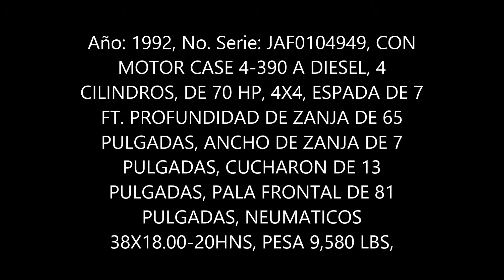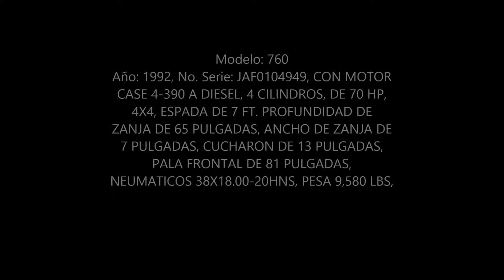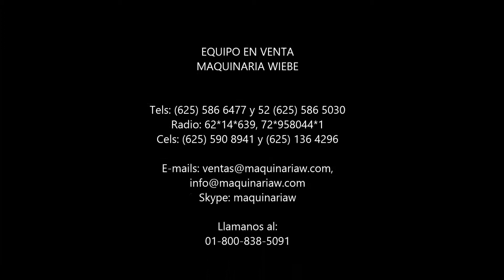ZANJADORA CASE 760 DE ESPADA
No. Folio: 7861
Marca: CASE
Modelo: 760
Año: 1992, No. Serie: JAF0104949, CON MOTOR CASE 4-390 A DIESEL, 4 CILINDROS, DE 70 HP, 4X4, ESPADA DE 7 FT. PROFUNDIDAD DE ZANJA DE 65 PULGADAS, ANCHO DE ZANJA DE 7 PULGADAS, CUCHARON DE 13 PULGADAS, PALA FRONTAL DE 81 PULGADAS, NEUMATICOS 38X18.00-20HNS, PESA 9,580 LBS,